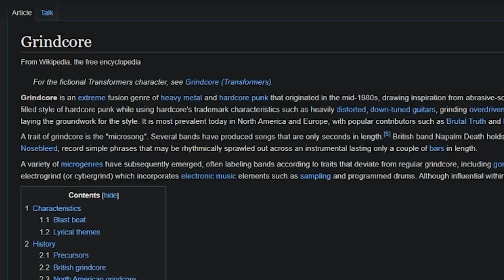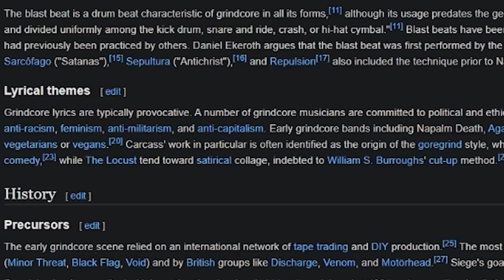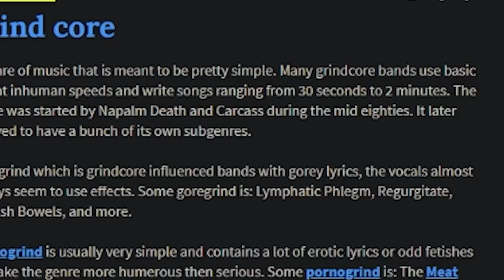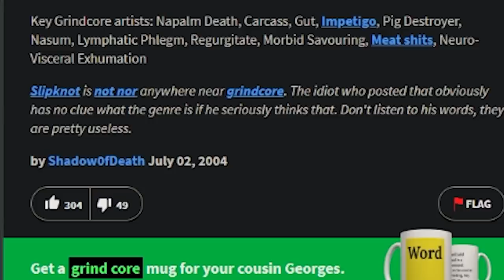Metal Musician Tries To Understand Grindcore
• JP6
• CUBASE AI 9.5
• Canon SL2
• Adobe Premier
• KRK Rokit 5

Tuning: Noise